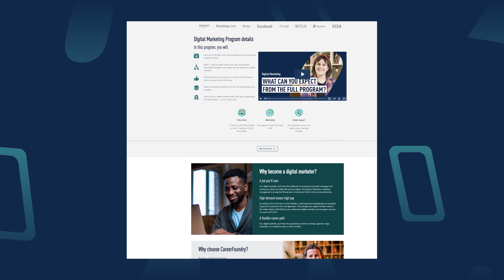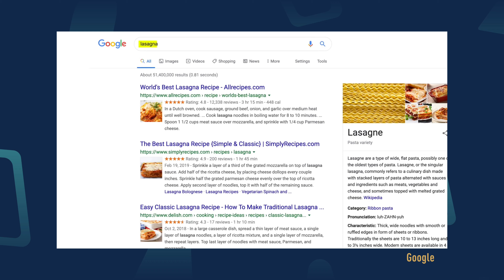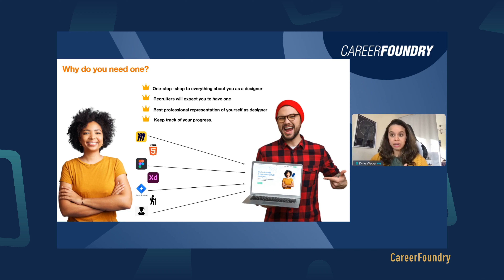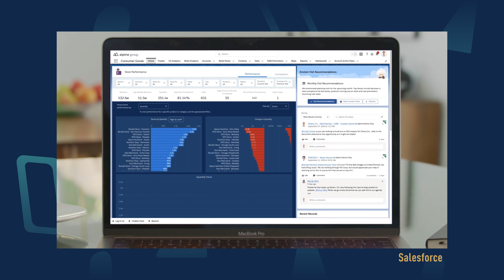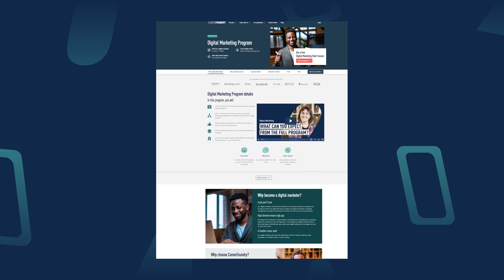All the Careers in Digital Marketing (2024 Walkthrough)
🧑‍💻Digital marketing is a huge field with a ton of different roles available. But which role is the right one for you in 2024?

Discover all the avenues you can go down if you pursue a career in digital marketing with CareerFoundry CMO, Edward Wood. In this video Ed will show you an example of a real life marketing team and where each role fits in. Stick around to learn how you can use your strengths and pick a career that is perfect for you. By the end you’ll have a complete understanding of the digital marketing specializations and how they fit into a team!

Curious about the free course?

Still can’t get enough? Explore the digital marketing program where you’ll learn everything you need to become an effective digital marketer.

Keep the learning going over on the blog—with digital marketing topics

Video chapters

00:00 - The diversity of digital marketing roles
01:01 - What does a marketing team look like?
01:24 - Technical digital marketing roles
01:35 - Performance team
03:18 - Operations team
04:12 - Marketing tech team
04:46 - How technical teams work together?
05:04 - Non-technical digital marketing roles
05:23 - Editorial team
05:44 - Social team
06:31 - Creative team
07:34 - Brand team
08:22 - PR team
08:41 - How non-technical teams work together?
09:28 - Overlap of both - technical and non-technical
10:08 - How to get started in digital marketing, and your next steps

Happy streaming! 🫡